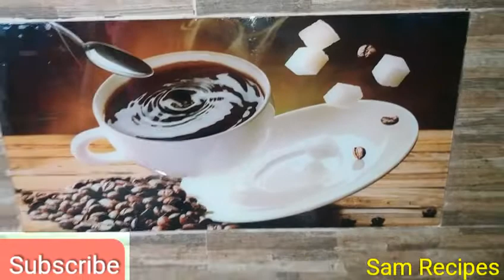Frozen paratha recipe |Frozen Lachhe Dar Paratha |Home Made Paratha | Sam Recipes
Frozen paratha recipe Lachha dar paratha banane ka tarika easy recipes urdu hindi
How to Make Easy Frozen Lachhe Dar Paratha At Home